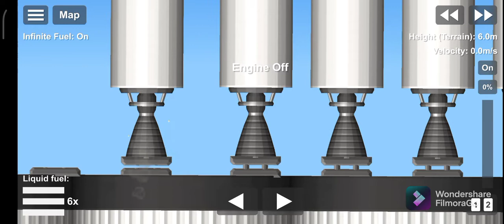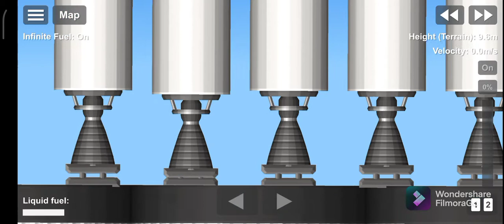battle truck in sfs + Blueprint